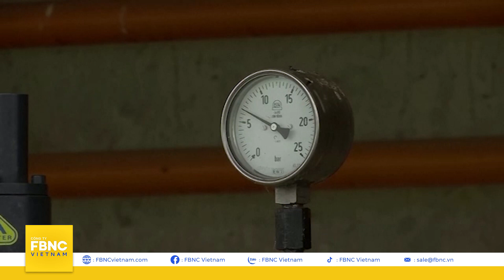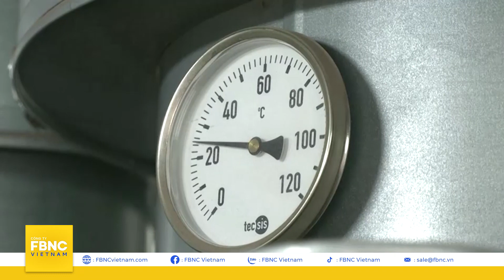Châu Âu hụt hơi giữa cuộc đấu năng lượng? | Toàn cảnh quốc tế 27/7 | FBNC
Châu Âu hụt hơi giữa cuộc đấu năng lượng? | Toàn cảnh quốc tế 27/7
CHÂU ÂU CHAO ĐẢO KHI DÒNG CHẢY KHÍ ĐỐT DẦN 'NHỎ GIỌT'
CÁC NƯỚC ĐỐI THOẠI, HÀNH ĐỘNG VÌ MỘT THẾ GIỚI TỐT ĐẸP HƠN
THIÊN TAI HOÀNH HÀNH - CÂU CHUYỆN NÓNG KHÔNG THỂ KHÔNG QUAN TÂM

FBNC
ĐỒNG TIỀN THÔNG MINH - CUỘC SỐNG THÔNG MINH